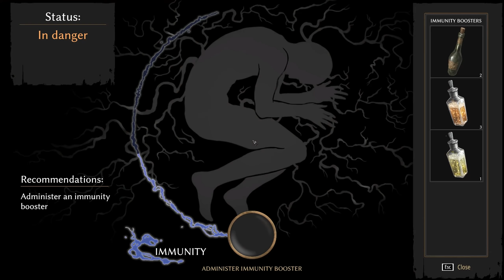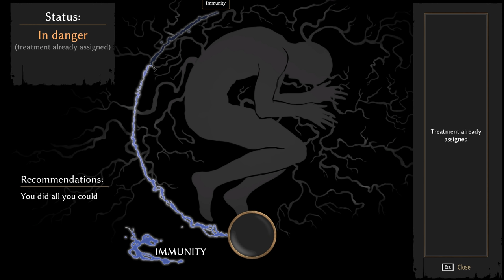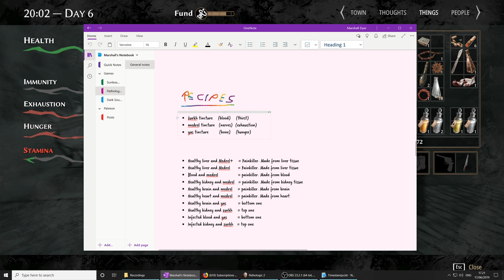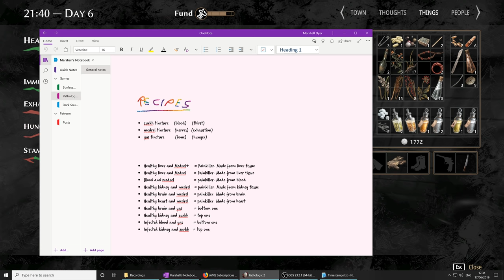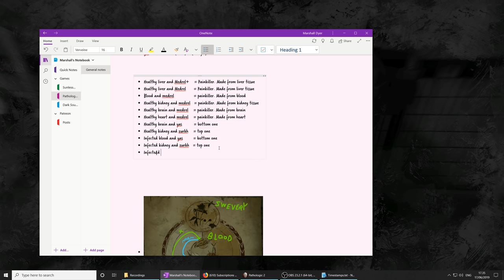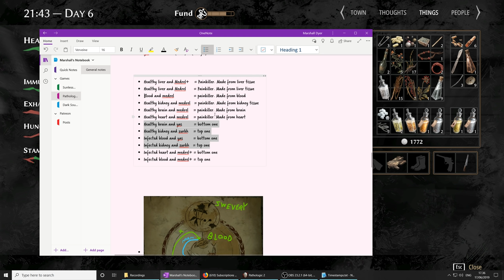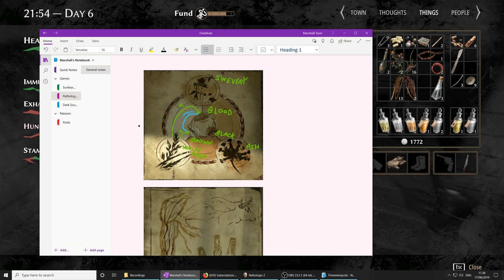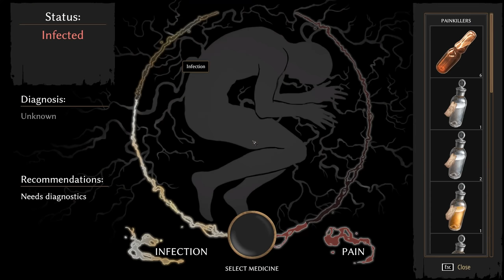Pathologic 2 (Ep. 44 – Toolbox)